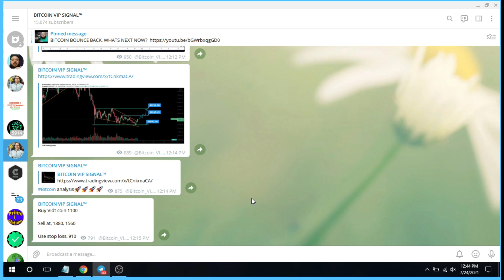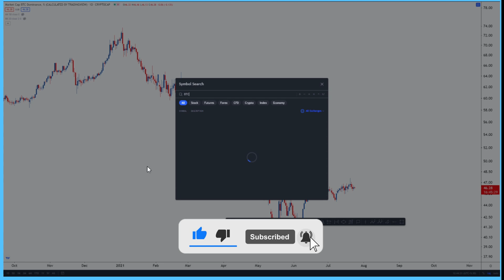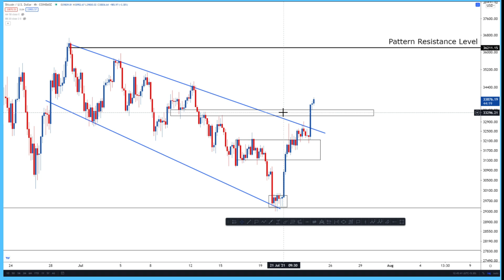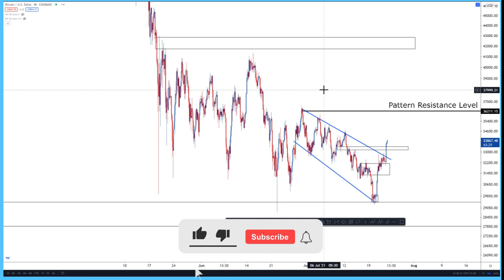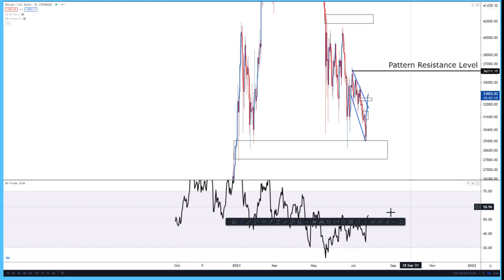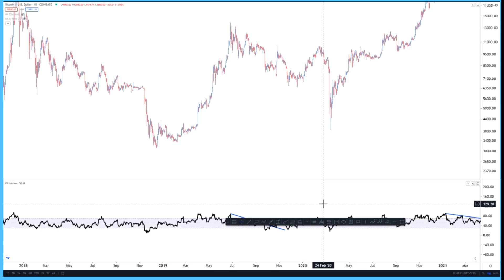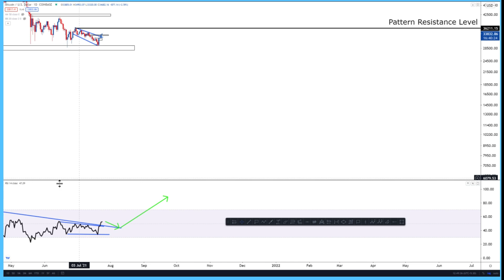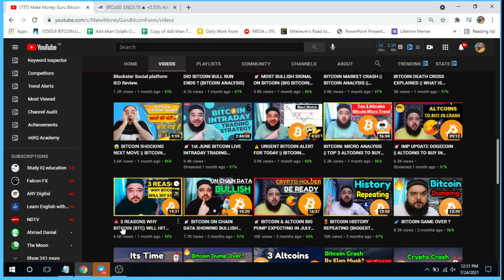BITCOIN BREAKING DAILY RELATIVE STRENGTH INDEX.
📚Technical Analysis of the Financial Markets:

📚Market Wizards: Interviews with Top Traders:

📚The Intelligent Investor:

📚Rich Dad Poor Dad:

✌️Adil Khan.